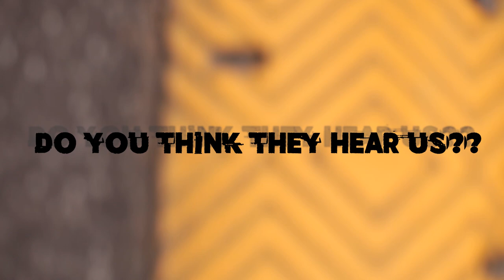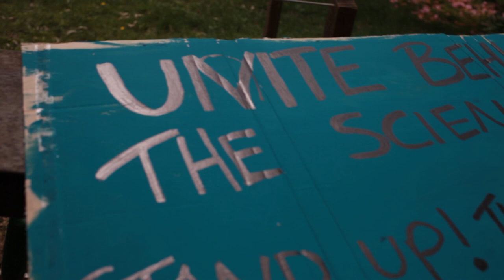CLIMATE STRIKE MELBOURNE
Strike for Climate Action
Melbourne 20/09/2019
Tribute to Greta Thunberg